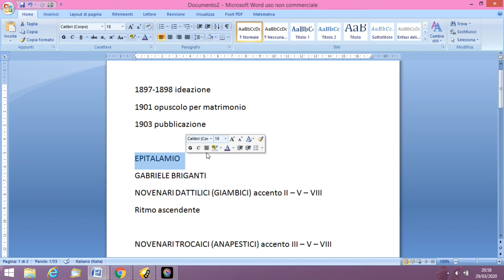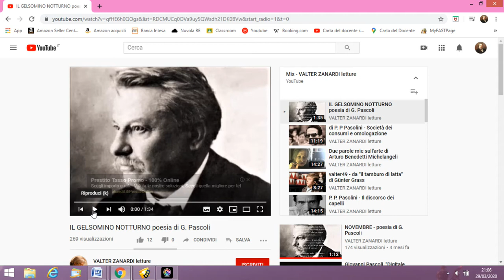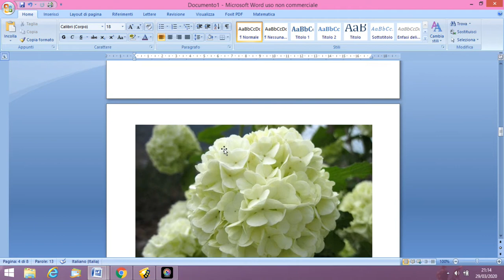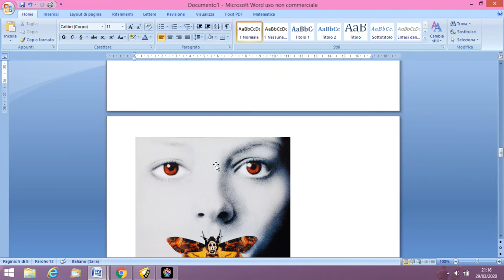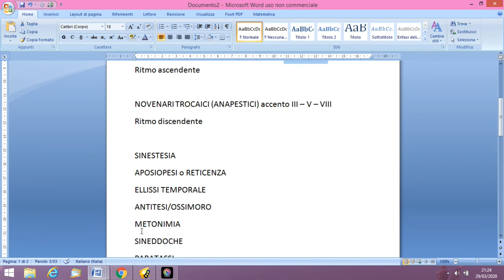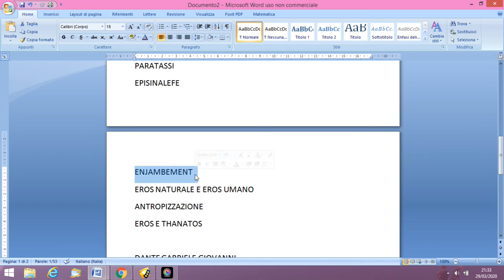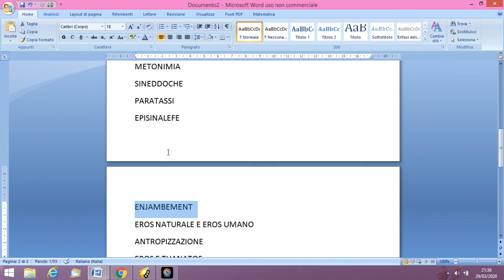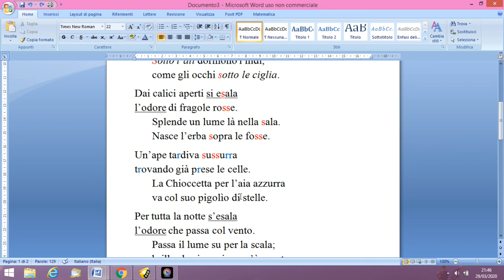Pascoli - Il gelsomino notturno (I parte)